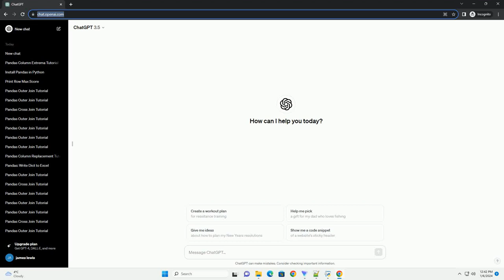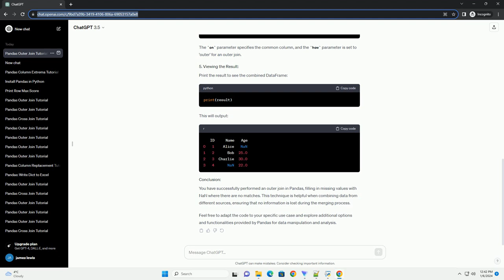pandas outer join nan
Sure, let's create an informative tutorial on how to perform an outer join in Pandas with NaN values. An outer join combines rows from two or more DataFrames based on a common column and includes all the rows from both DataFrames, filling in missing values with NaN where necessary.
Outer join is a type of merge operation in Pandas that returns all rows from both DataFrames, filling in missing values with NaN where there are no matches. This is useful when you want to combine data from multiple sources without losing any information.
Make sure you have Pandas installed. If not, you can install it using:
Now, import Pandas in your Python script or Jupyter Notebook:
Let's create two sample DataFrames to demonstrate the outer join:
Now, perform an outer join on the 'ID' column:
The on parameter specifies the common column, and the how parameter is set to 'outer' for an outer join.
Print the result to see the combined DataFrame:
This will output:
You have successfully performed an outer join in Pandas, filling in missing values with NaN where there are no matches. This technique is helpful when combining data from different sources, ensuring that no information is lost during the merging process.
Feel free to adapt the code to your specific use case and explore additional options and functionalities provided by Pandas for data manipulation and analysis.
ChatGPT